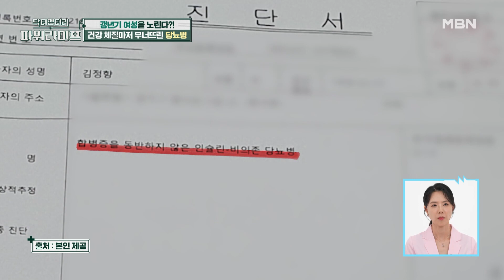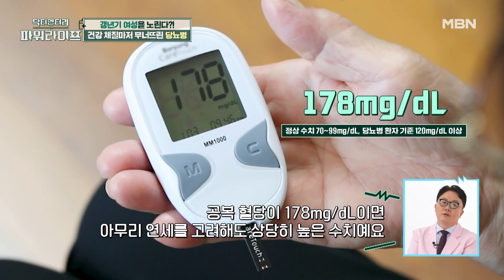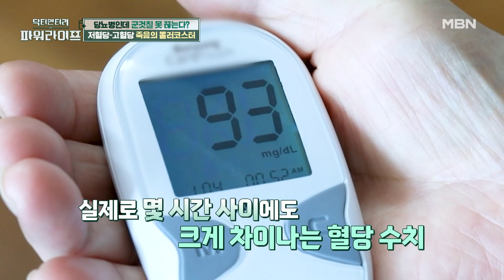저혈당-고혈당 죽음의 롤러코스터, 갱년기를 거치며 더욱 달라진 일상? MBN 230909 방송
저혈당-고혈당 죽음의 롤러코스터, 갱년기를 거치며 더욱 달라진 일상?